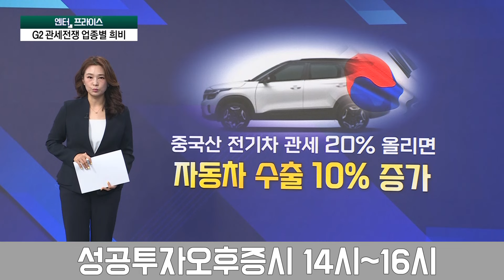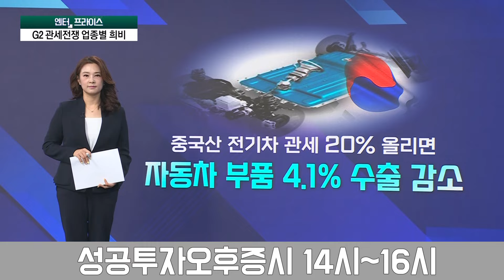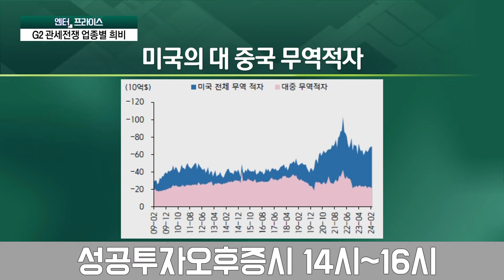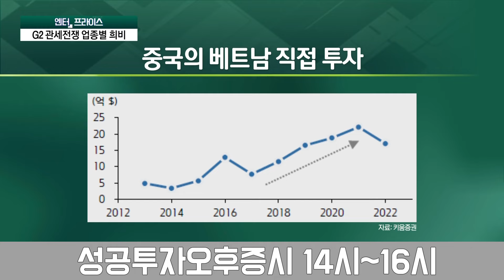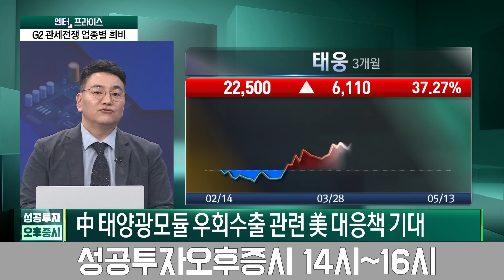전기차·반도체·태양광·의약품까지 미중 갈등의 수혜·피해주는? / 지수희 기자 / 엔터프라이스 / 성공투자 오후증시 / 한국경제TV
● 이근형 앵커
출연자 : 정호진 기자, 지수희 기자, 김성훈 MHB파트너스 이사